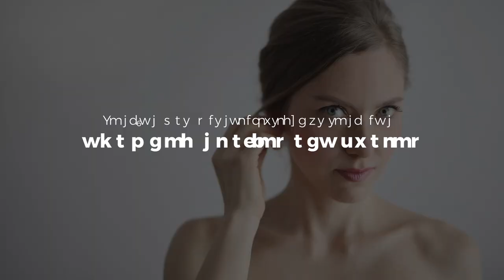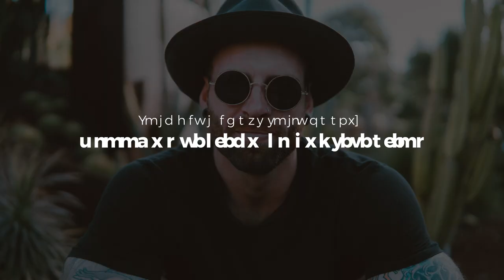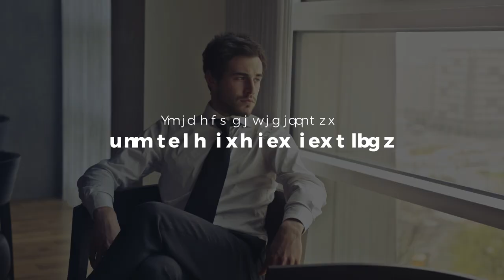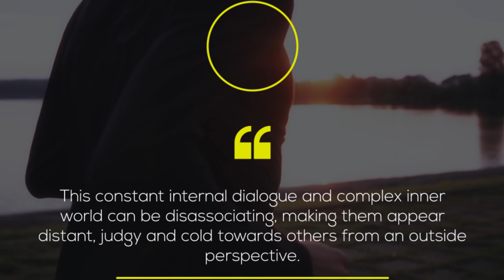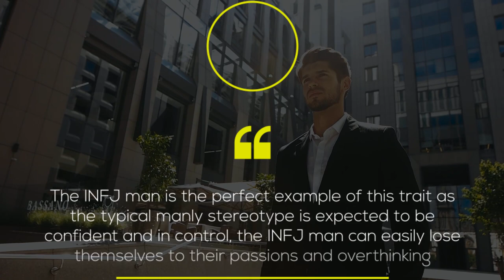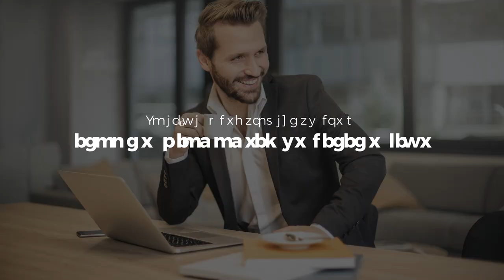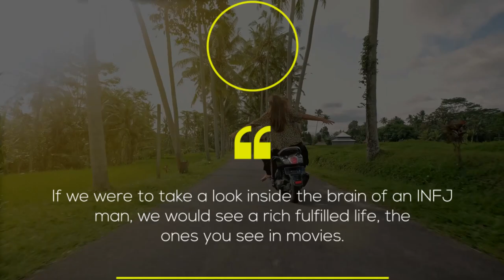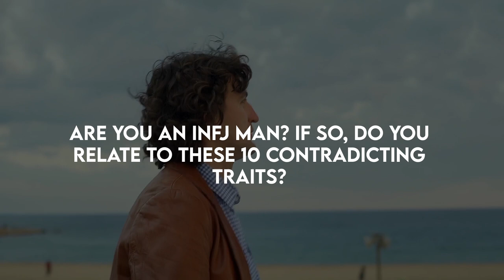10 Contradicting Traits Of The INFJ Man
10 Contradicting Traits Of The INFJ Man | Because of the complexity of the INFJ personality type, contradicting traits of the INFJ man (and woman for that matter) can be truly confusing for other people. The INFJ contradiction is a clear insight of the battle that goes on in their overworked minds everyday.

The INFJ man, being the Rarest personality type of the 16 personalities, holds INFJ traits can easily be misunderstood, and although these contradictions may seem like an INFJ weakness, they are able to use it to their advantage when looking at certain situations from all angles. Are INFJs confusing? Yes.. but once you get a clear understanding of their intentions, people tend to allow for the INFJ confusion because their empathetic and charming nature is difficult to pass up.

So are you an INFJ walking contradiction?